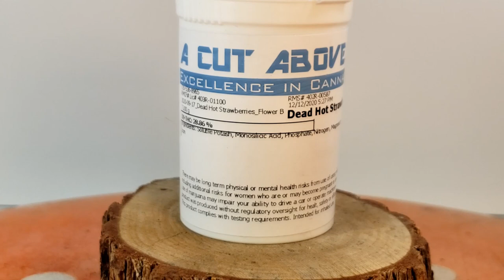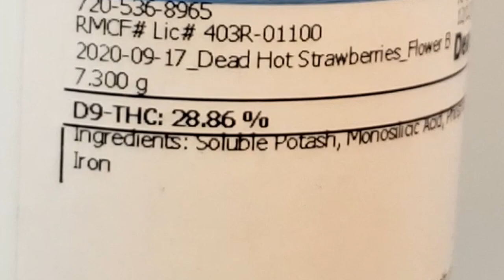Santa Smokes Mid?! 😭🎅🚭 (Dead Hot Strawberry Review)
Well looks our ole friend St. Nick left us a gift! I wonder what it could be? Dead Hot Strawberry, can it live up to its sexy name? Probably not. Weed humor baby. At least that's what i tell myself. ;(🙃